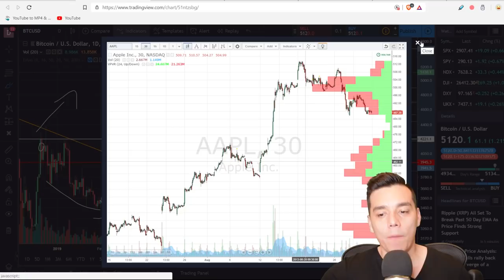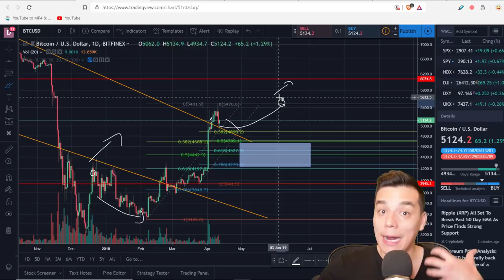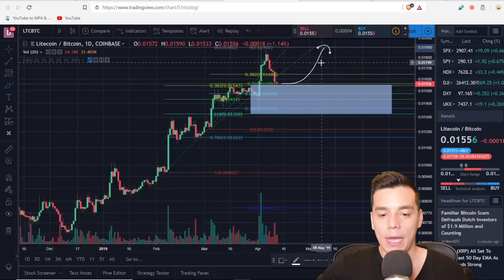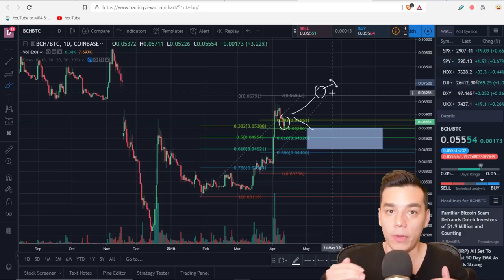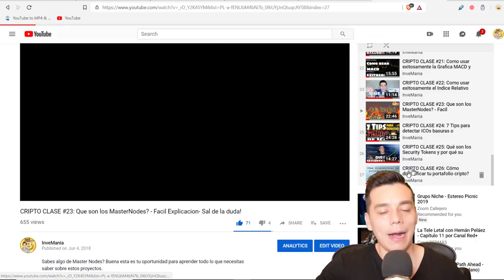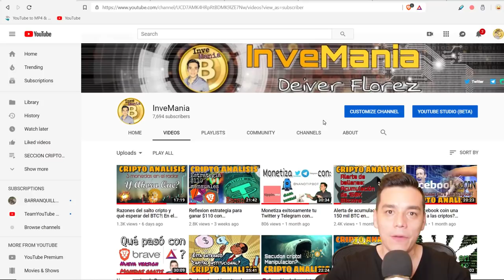Puedes predecir el futuro con Analisis Tecnico?|Qué estas haciendo mal?|Analisis:BTC, LTC, ETH y BCH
Estas tratando de predecir el precio futuro de un mercado con Analisis Tecnico? En este video aprenderas que estas haciendo mal y una estrategia sencilla y efectiva para tomar mejores decisiones de entrada y salida en tus trades. Ademas, analizamos Bitcoin, Ethereum , Litecoin y Bitcoin Cash.